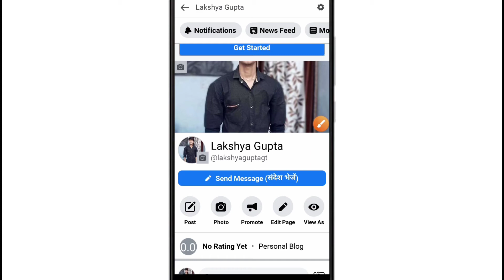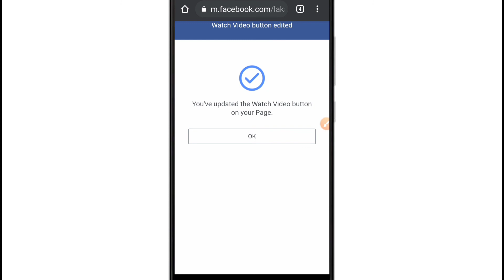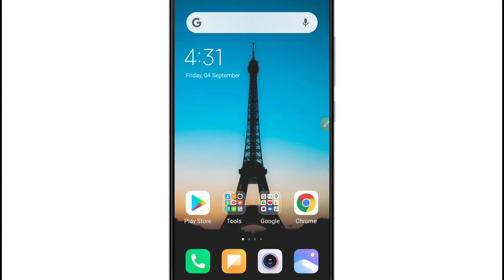YouTube Ko Facebook Page Se Kaise Jode | How to Link YouTube Channel to Facebook Page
Namaskaar doston, is video me hamne apko bataya hai YouTube ko Facebook Page se kaise jode / kaise link karen,  how to link YouTube Channel to Facebook Page ?